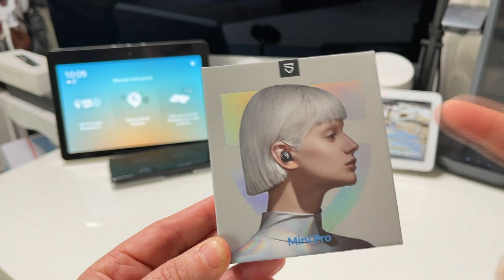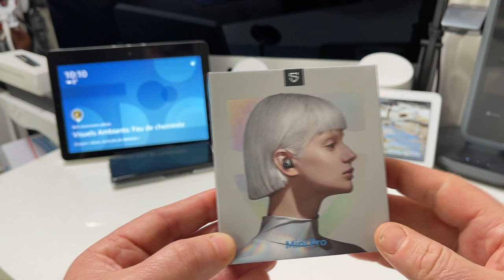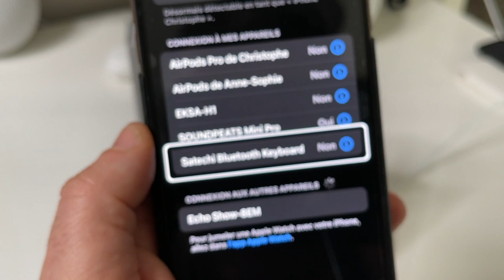Test Mini Pro SoundPeats : GAGNEZ vos mini Pro compatible iOS iPhone Android Windows Et Mac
J'ai testé les Mini Pro de chez SoundPEATS, je les ai trouvé incroyable et j'ai eu envie de vous les faire gagner que pensez-vous de ce petit cadeau.
Vous allez vraiment aimer ce cadeau compatible iOS, Android, Windows et Mac ne ratez plus aucun podcast, aucune musique ou aucune vidéo avec un sont magnifiques.

voici le lien de Mini Pro

Et d'ailleurs, c'est le code 5% : KH6XUMUI.